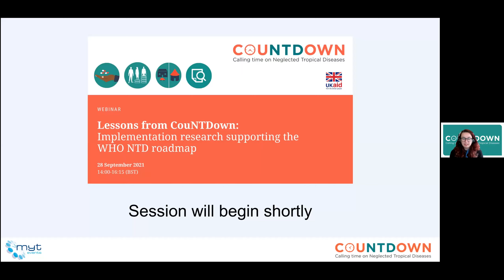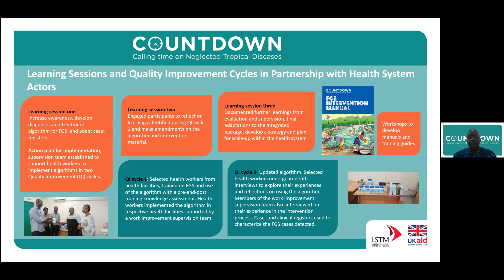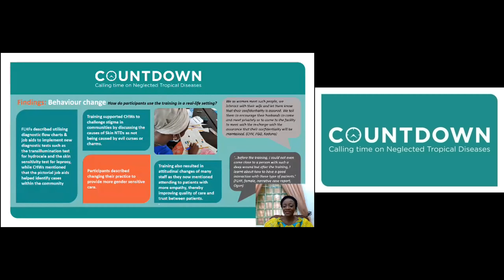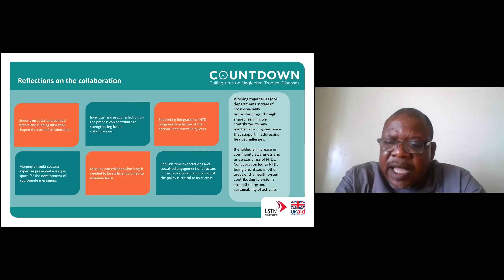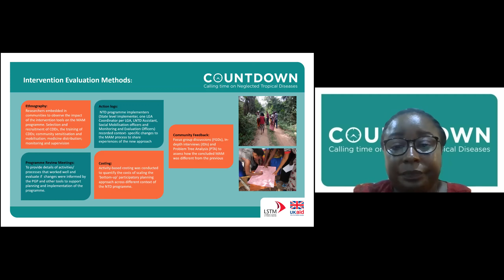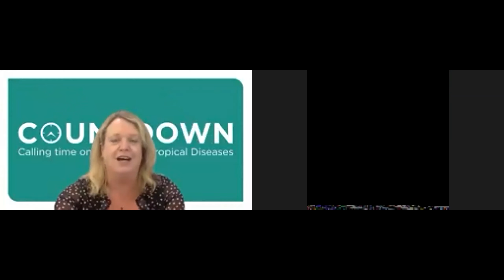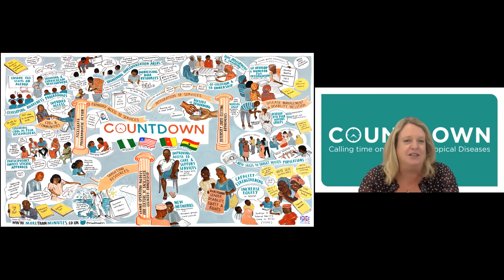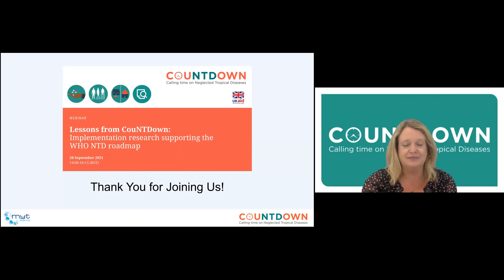Webinar recording 28th September 2021 - Lessons from CouNTDown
Live webinar recorded 28th September 2021 'Lessons from CouNTDown: Implementation research supporting the WHO NTD roadmap'. This was the final webinar from CouNTDown (Calling Time of Neglected Tropical Diseases) programme.

We would like to acknowledge our funder UKAID, FCDO (Foreign, Commonwealth and Development Office) and our research partners.

COUNTDOWN was established in 2014 to increase effectiveness of NTD programmes and has conducted research in 4 countries in West and Central Africa; Cameroon, Ghana, Liberia and Nigeria. In the final 2 years (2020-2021), COUNTDOWN is focused on consolidating evidence from all four partners in the global south and expanding the research impact.